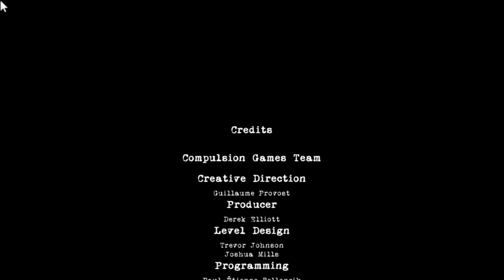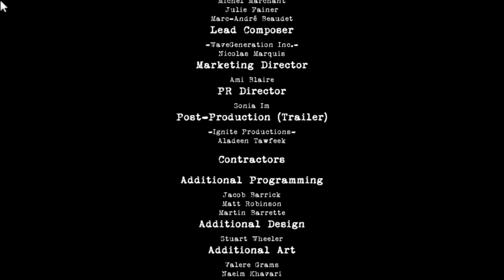Wyntr Loves| Contrast |12| End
Contrast is a puzzle-platformer video game  set in a noir-art atmosphere. The player must solve puzzles that require movement between the physical world and shadows. The player must sometimes manipulate different light sources in the 3D world (spotlights, film projectors, etc.) to create proper shadow paths to reach into new areas. So-called "collectibles" that offer insight into the game's characters and the world in which they live in are also available throughout game-play.

Dawn and Didi are the only two characters who appear as full 3D figures. The player controls Dawn, an imaginary friend who is able to manifest as a three-dimensional shadow. Dawn is able to jump between two shadows, no matter how far apart. All other characters appear only as shadows against walls, but they still interact with the world as though they are as "real."